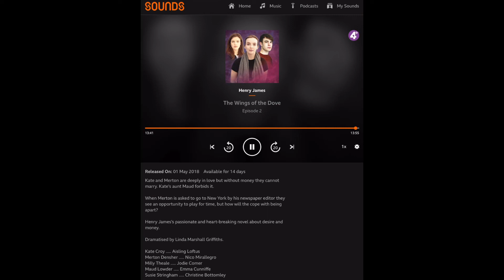Henry James: The Wings of the Dove | Episode 2 | Jodie Comer Radio Drama